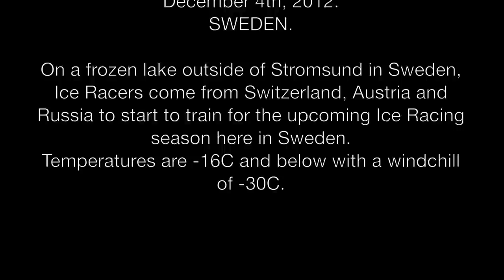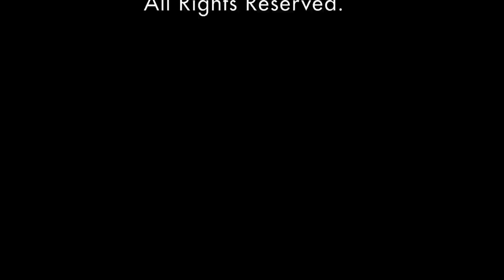Murph Goes Ice Riding in Sweden Dec 2012.mov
STROMSUND, SWEDEN.

I'm Murph, a traveling Motorcycle Sidecar  photojournalist on a 7 Year, 7 Continent
Round the World trip. I've been on the road for 3 years now, about to go into my 4th year in February 2013. I'm currently in Sweden and trying to make my way to Nordkapp in Norway and then down to Finland and Russia.

This video was shot on Lake Klovsjon just outside of Stromsund here in Sweden.
At this time of the year Ice Racing teams come here to Stromsund from different parts of Europe to get in some Ice Racing practice and testing for the upcoming Ice Racing season.
It was my first time out on a frozen lake so I was having a little fun with the 2WD outfit.